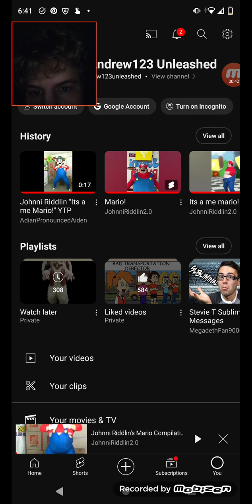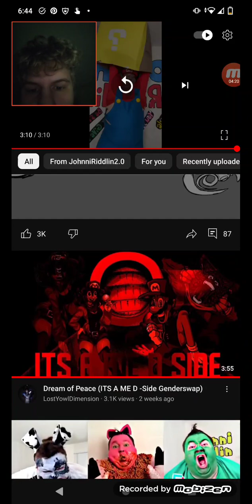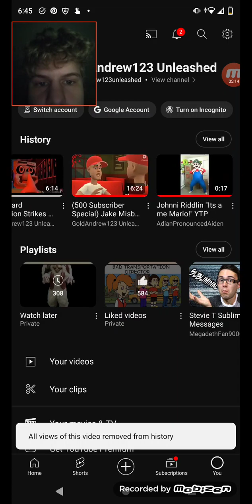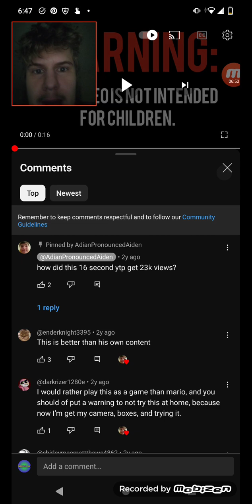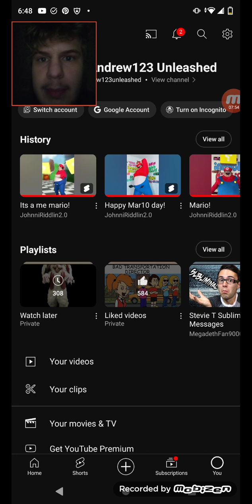Reacting to JohnniRiddlin2.0's Mario Compilation and Shorts + JohnniRiddlin2.0 it's a me YTP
Credit to @Jonnyriddlin1 for the creation of these Shorts and the Compilation
Credit to @adianlmao for uploading the Short YTP